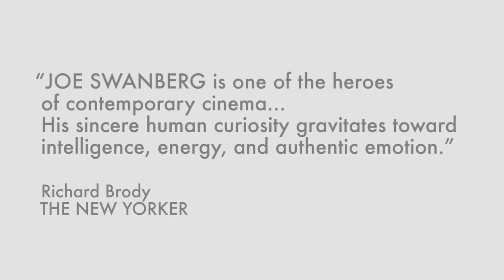Uncle Kent Movie Trialer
A pothead kid's show cartoonist in Los Angeles spends a weekend trying to sleep with his visiting house guest - a woman from New York who he met on Chatroulette.

Kent Osborne

English

Drama